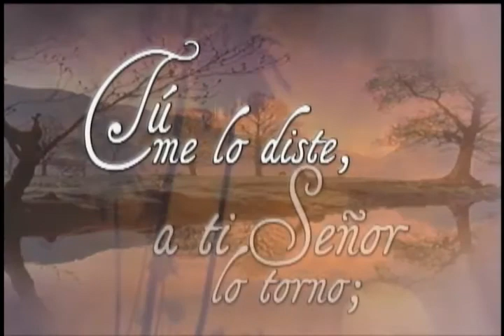Santa Misa 19 September 2020